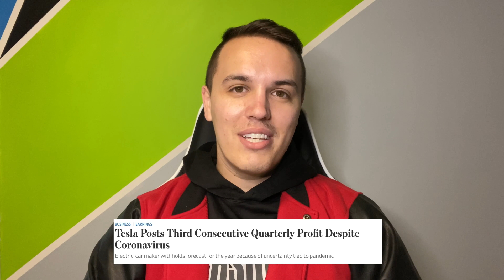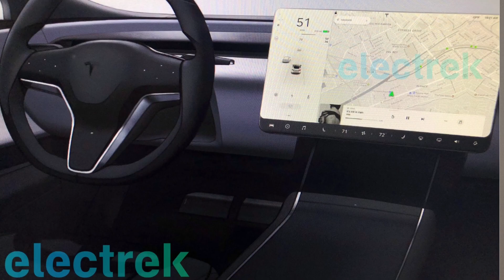Tesla Battery Day 2020 Expectations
I am very excited about Tesla Battery 2020, even though a date has not been confirmed, I wanted to start a discussion on some of the things we might learn about. What are some of the things you are looking to learn about on Battery Day 2020?

Congrats to Tesla, Elon, and the team for the successful Q1 of 2020! Very proud of the work you all are doing!

Use my referral link to receive 1,000 free Tesla Supercharger miles when you purchase and take delivery of a new Tesla vehicle or earn $250 reward after system activation of solar panels or Solar Roof